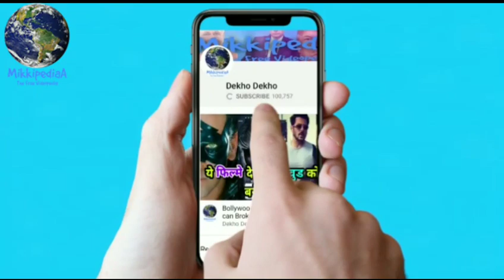Robot 2.0 Video song, Amy jackson, A.R Rahman, Akshay Kumar, Robot 2.0 song making out now